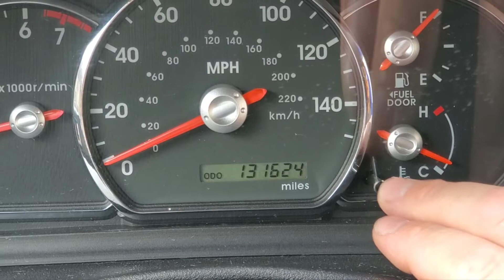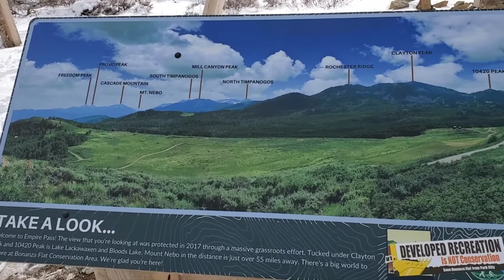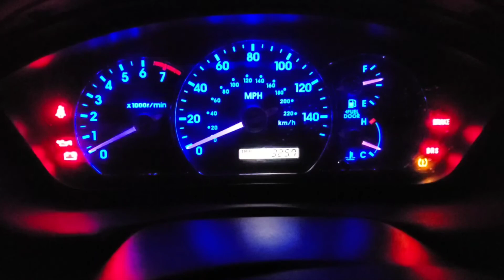MOAB TRIP #1: PARK CITY & DRIVING 🚗 ON THE WAY. EDITED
November 10, 2021. 12:34-10:06 Pm